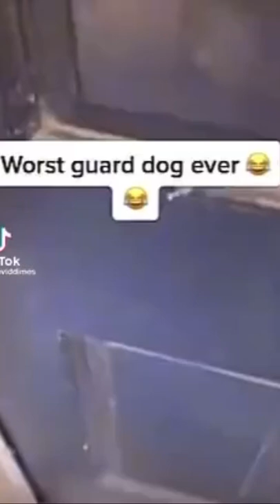Look at this dude